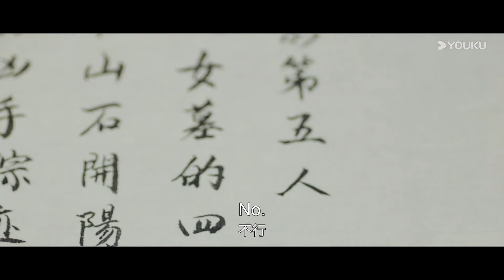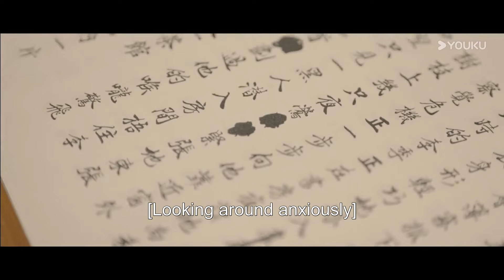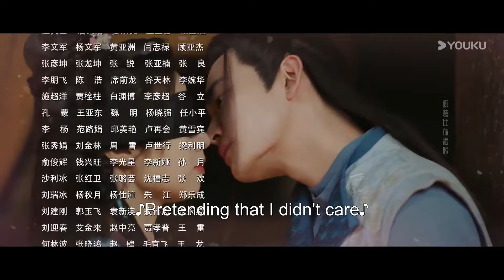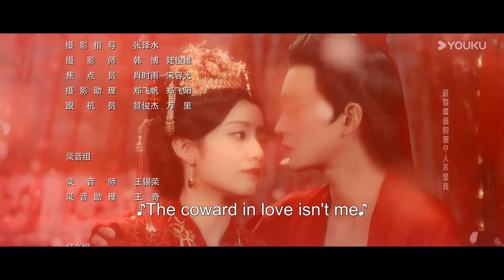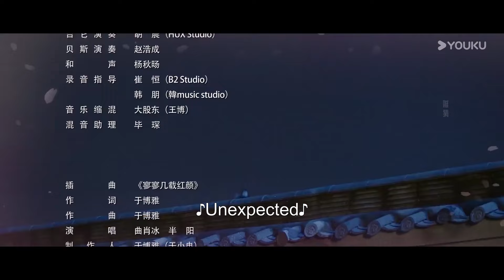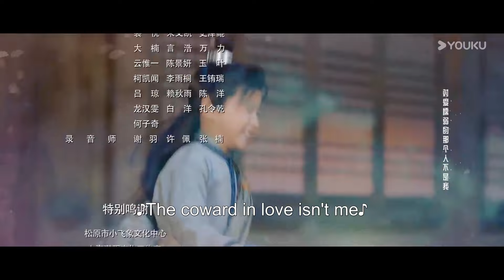[My Sassy Girl] EP20 | Solving Crimes with Childhood Sweetheart | Huang Yi / Ding Jiawen | YOUKU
Welcome to download YOUKU international APP to stream "My Sassy Girl" anywhere with multi subtitles.

[My Sassy Girl 我家娘子惹不起] Lu Nanyi, the daughter of a wealthy merchant in the capital, and Lin Qingqiu, the son of a distinguished family, grew up as childhood sweethearts despite their different social statuses, and their affection deepened over time. Ten years later, however, Lin Qingqiu was betrothed to someone else by his parents' arrangement, despite being in love with Lu Nanyi. The two planned to elope on the day of Lin Qingqiu's wedding, but they were tricked, and each received a farewell letter, leading them to believe the other had abandoned them mistakenly. Thus, they parted ways. A year later, Lin Qingqiu in pursuit of his lost love became the magistrate of Jinzhou County while Lu Nanyi became a famous storywriter. A shocking murder case in Jinzhou matched the plot in Lu Nanyi's stories, casting her under suspicion. As Lin Qingqiu took charge of the investigation, the former childhood sweethearts were reunited. Their old flame rekindled amidst the simmering tension as they "'avenged" their past heartbreaks. But who is the real killer? Can their broken relationship be mended?

★Starring: Huang Yi / Ding Jiawen / Dong Yu / Wen Yuan / Dai Gaozheng / Shang Xuan / Wang Kaiyi / Chen Yunxi / Liu Haoxin / Huang Erchun / Yang Chenlu
★24 Episodes